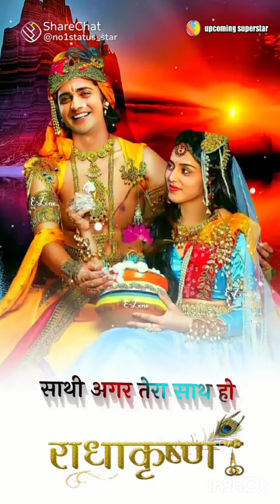21-11-2022 interested reels masti with me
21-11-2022 interested reels masti with me